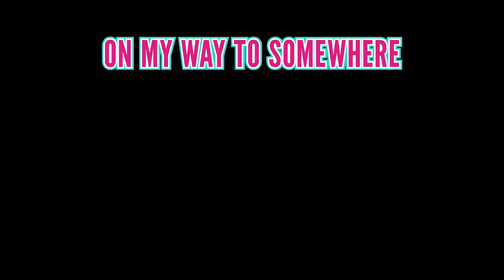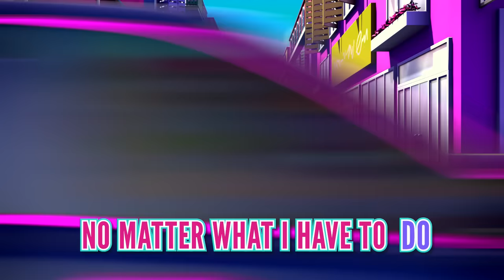“SOMEWHERE NEW” ✨ Official Lyric Music Video | Barbie Princess Adventure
Sing along with Barbie to “Somewhere New” from the all-new musical movie Barbie Princess Adventure, available NOW on Netflix!

LYRICS:

On my way to somewhere far from my comfort zone
Can I become someone different than I was at home?
Don’t know what to expect,
Don’t know what’s coming next
Don’t know what I’m jumpin’ into
Will I find a new me…

SOMEWHERE NEW

Got a long list of sights to see
Soakin’ in all this ancient history

So many trendy pop-up stores!
Fresh ideas waiting there behind each door

Live it up like royalty
So excited to be...

SOMEWHERE NEW

I’ll re-re-re-mix Floravian music
Gonna drop that bass get ‘em dancin’ to it

Adventures we’ve never seen before
Secret alleyways I can’t wait to explore (here we go!)

Thinkin’ maybe I can spend some time
With a certain friend of mine...
SOMEWHERE NEW
Far away from my comfort zone
SOMEWHERE NEW
I’ll be different than I was at home
SOMEWHERE NEW
Maybe this could be the thing I need
SOMEWHERE NEW
Just a little change of scenery

I’ll be taking that step, bring on whatever’s next
No matter what I have to do
I’m gonna find a new me...

SOMEWHERE NEW!

About Barbie Princess Adventure™:
The adventure begins when Barbie and her friends travel to the country of Floravia to meet Princess Amelia, who looks a lot like Barbie. Princess Amelia is nervous about becoming queen, so she comes up with a plan to switch places with Barbie. Their secret is safe until a rival prince discovers the truth. It’s then up to Barbie and her friends to stop the prince and rescue the princess in time for her coronation. With the support of her friends, Barbie helps Princess Amelia discover the power in finding your own voice. Filled with lots of fun songs and new friends, this exciting musical celebration shows the best thing you can be is yourself.